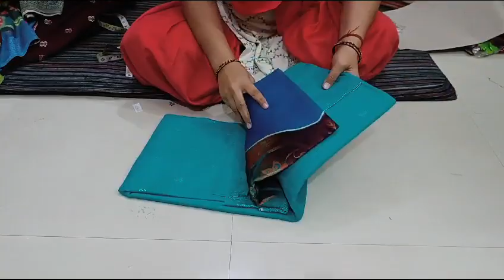Sardi ke suit ♥️ 9518642914 ♥️